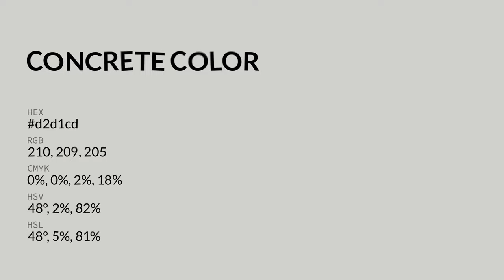Concrete color d2d1cd hex color - Grey color - Cool color d2d1cd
What color is Concrete ? d2d1cd hex color - Grey color - Cool color d2d1cd

Hex d2d1cd Color Code is also known as Concrete color.

Hex d2d1cd Color code in RGB color code model is created after adding 82.35% red color, 81.96% green color and 80.39% blue color.
Hex d2d1cd Color code in CMYK color (process color) code model is generated after subtraction of 0% cyan, 0% magenta, 2% yellow and 17% black.